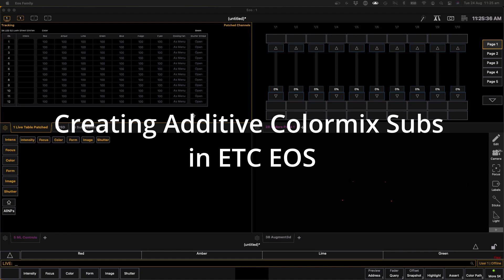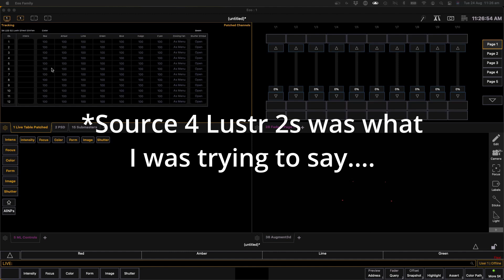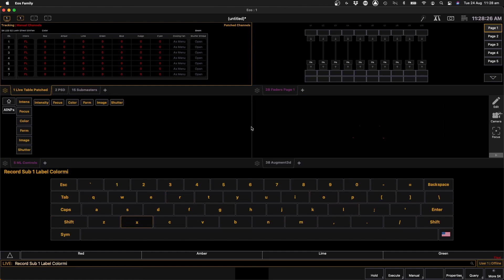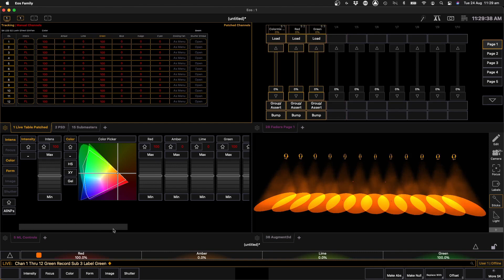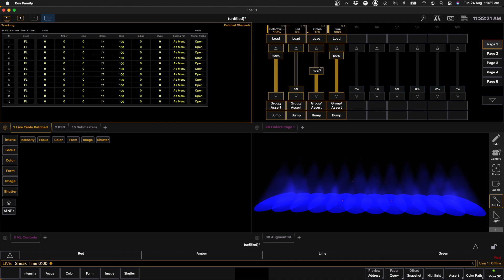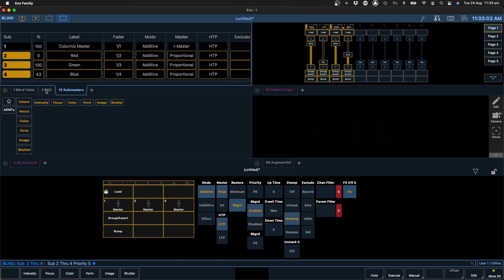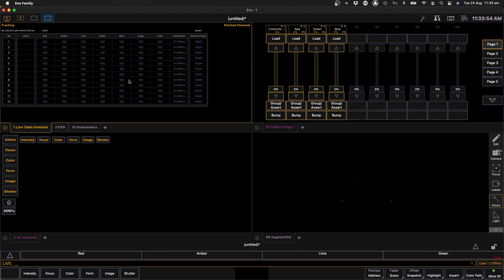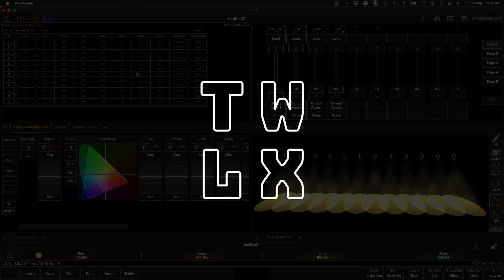ETC EOS Tutorial - Making Additive Colour Submasters for your EOS console.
A very informal tutorial on how to make additive colour-mixing submasters on your ETC Eos console or nomad software.

This is a common request in educational environments where teachers want  to demonstrate additive colour mixing via faders. It's also useful for venues with standard rigs who want a base 'busking' showfile that is easy for non-lighting folk (ie: visiting stage managers, teachers, students) to operate.